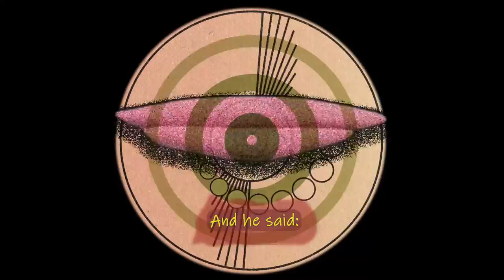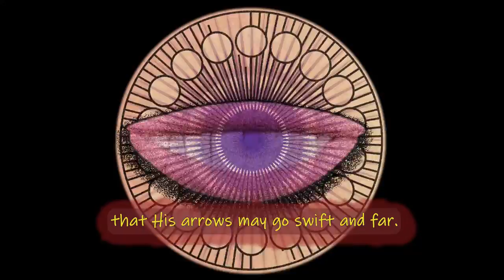Kahil Gibran - On Children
Visual depiction of Kahil Gibran's poem, On Children.